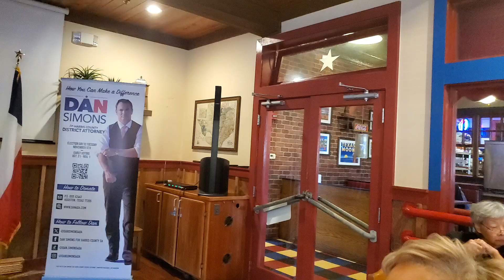District Judge Candidates speak at Cypress Texas Tea Party, July 18, 2024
Three Harris County District Judge candidates: Lee Kathryn Shuchart for 61st, Michael Landrum for 133rd, and Brian Staley for 133rd--speak at Cypress Texas Tea Party, July 18, 2024.